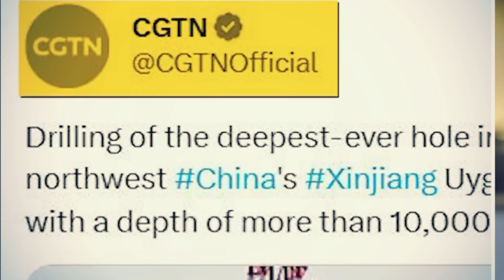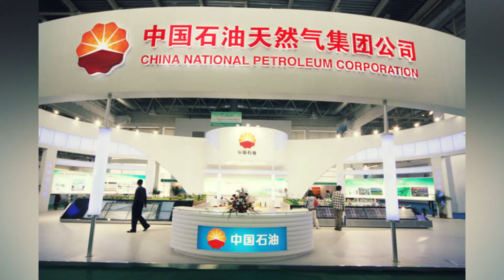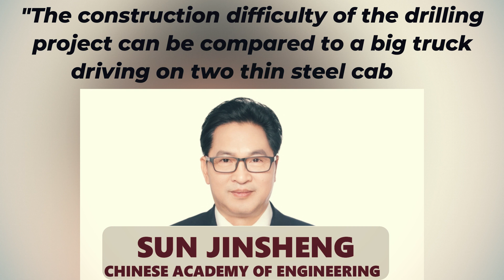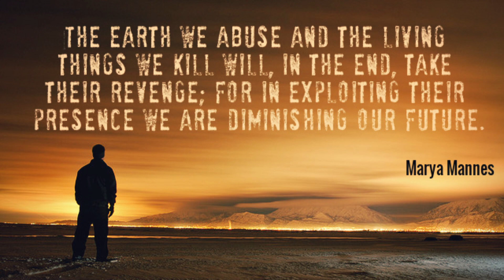क्या चाइना की इस हरकत से होगा दुनिया को खतरा ? | China Drilling Deepest Hole On Earth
चीन धरती के अंदर 32,808 फीट खुदाई क्यों कर रहा है ? China is Drilling a 32,808 -feet Deep Hole into the Earth. Here’s Why.

Scientists in China have started drilling a 32,808-feet deep hole into the Earth with the aim of furthering Deep Earth exploration. Beijing is planning to dig down through 10 layers of rock - hoping to reach rocks from the Cretaceous Period which dates back up to 145 million years.  The project is taking place in the Tarim Basin of Xinjiang province and could come in handy for scientists to predict and warn about such upcoming disasters such as earthquakes and volcanic eruptions.

China is embarking on an Earth exploration mission to explore oil and natural gas production. Under new policies, China aims to reduce its dependence on OPEC countries controlled by the United Nations.

 China | Drilling | Deep Hole | Earth | Scientists | Deep Hole Exploration | Beijing | Tarim Basin | Xinjiang | Disasters | Earthquakes | Volcanic Eruptions | Latest News | Trending News